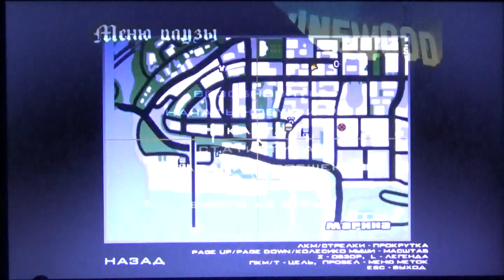GTA San Andreas: Не сейчас